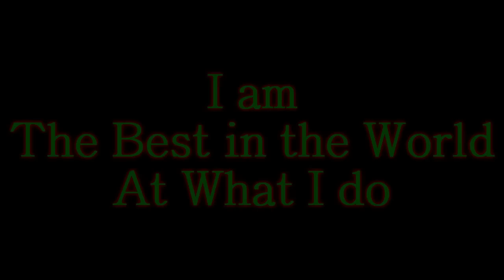Halo Assembly: Trolling - Beastly Trolling - Episode #4 - The Multitasking Troll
Hello there, my Channel is flooded with content just like this...
-(Some would say too much)-

So if you loved this video, liked this video, or even managed to just not hate it, feel free to come over to my horrible little hovel and enjoy some more of the same...

And if you hated it, feel free to throw your dislikes this way instead...

Intro music is from MachinimaSound.com
Name: After Dark
How to submit videos:
Please make sure no copyright material (songs,etc) is in your videos
Also make sure to include the intro and outro in your video submission (Download link to the intro and outro